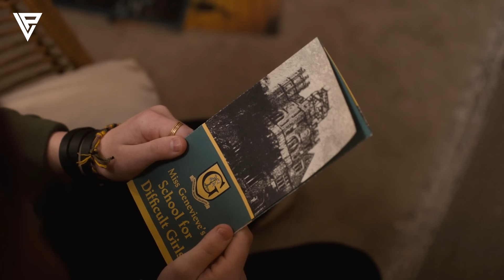Film || Gabar Lageyey School Dadka Kibirka Badan Loogu Tala Galay 🤣 || ‎‎@osmaanxidig